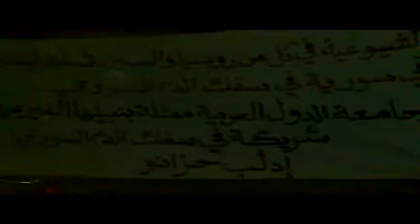إدلب - حزانو || مسائية لنصرة خان شيخون وجبل الزاوية 17-9جـ2